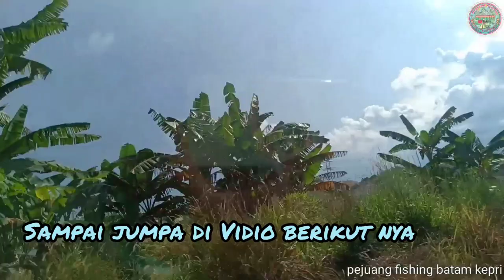Pulang Mancing Tidak Hanya Ikan Sayur Singkongpun Kita Bungkus Pulang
Pulang Mancing Tidak Hanya Ikan Sayur Singkong pun Kita Bungkus Pulang
mancing santai bersama keluarga di danau Tembesi penuh setrike,ikan Red Devil, ikan gurame,ikan lohan, mancing teknik hendline pakai pelampung alhamdulilah full stereke sampai habis umpan jangkrik nya,jadi kita pulang singah mampir beli sayur ubi di kebun warga ada di dekat danau Tembesi,simak ia shobat Vidio nya terima kasih

Editing kameraman
pfbk abdi Kurniawan
mancing santai bareng keluarga
kebunsingkong,kebunsayur,sayuran Pulang Mancing Tidak Hanya Ikan Sayur Singkong pun Kita Bawa Pulang

Editing kameraman
pfbk abdi Kurniawan

Editing kameraman
pfbk abdi Kurniawan
kebunsingkong,kebunsayur,sayuran